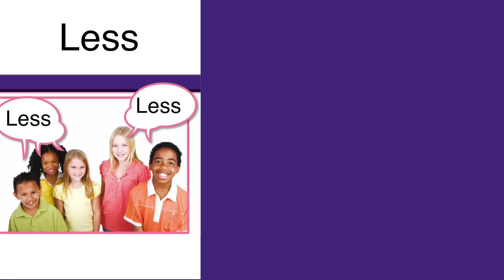Vocabulary - Less - Can You Guess?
ASL Storytelling -